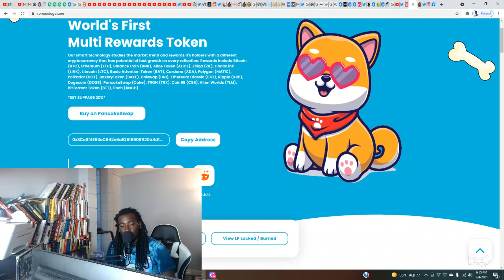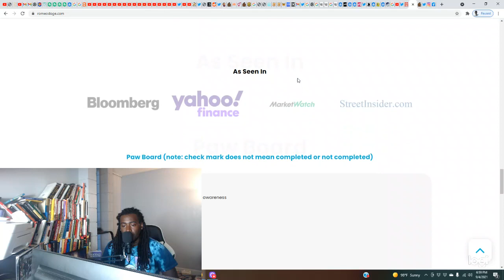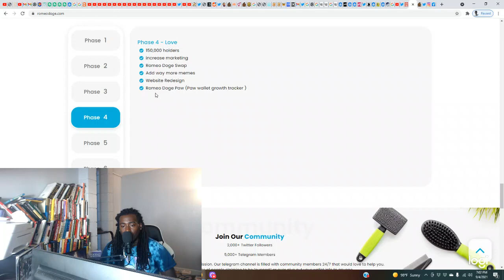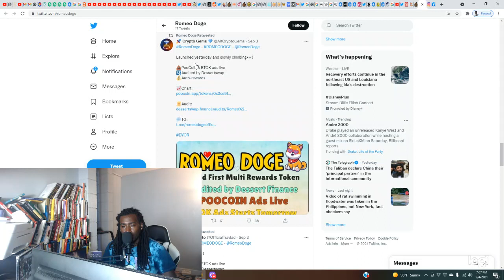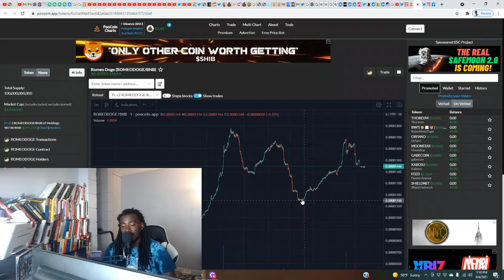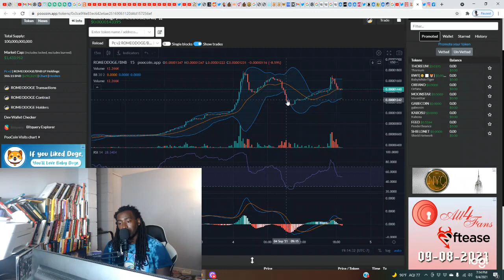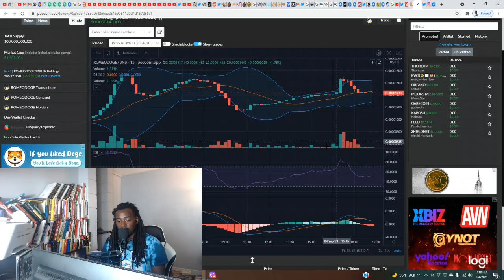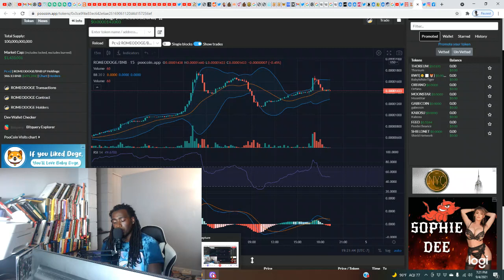Romeo Doge New Crypto Review (How To Read The Chart & When To Buy)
Get my book "The Beginner's Guide To Stock Market Investing" on Amazon